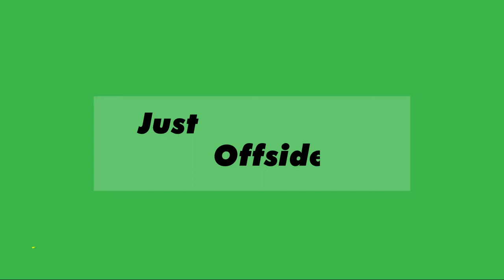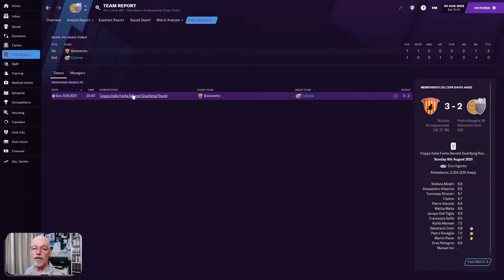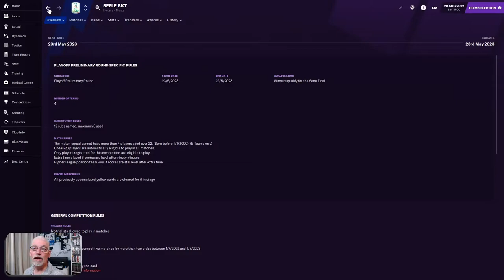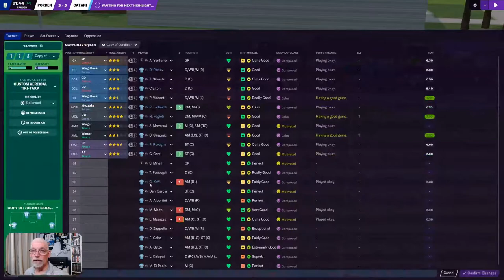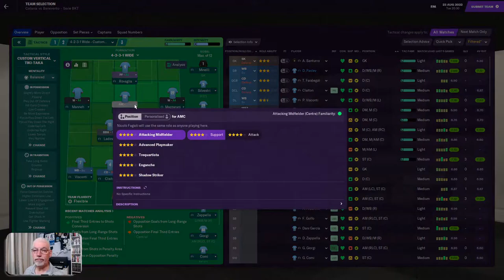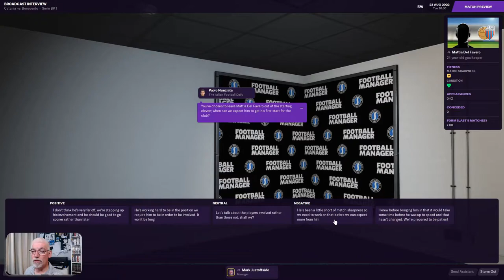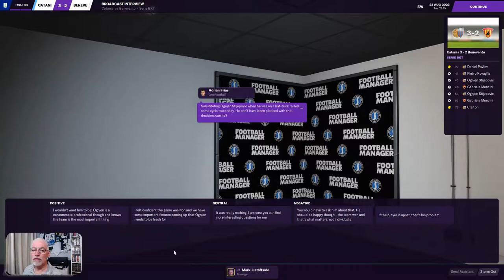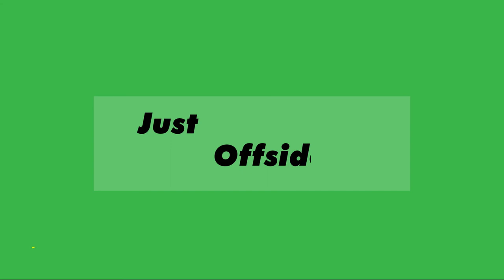Our Serie B Debut | The Sicilian Defence FM21 | Catania | Ep 21 | Football Manager 2021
Part 21 of "The Sicilian Defence" We begin managing Catania in Serie C, Italy, we begin our challenge of making this Sicilian Team a force to be reckoned with both at home in Italy, but also in Europe, so Join me on this Adventure into the universe of Football Manager 2021 and enjoy the up's and Down's, of managing an Italian (Sicilian) Side, where will it all lead? | The First Two Games In Serie B V Pordenone & Benevento

00:00 Intro
05:26 V Pordenone
21:56 V Benevento